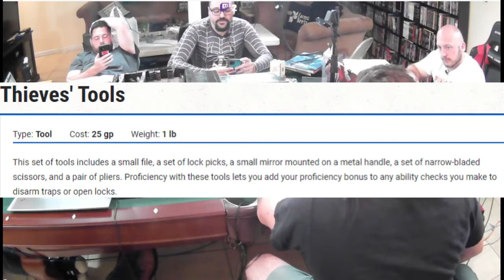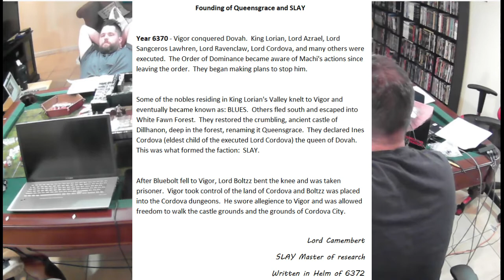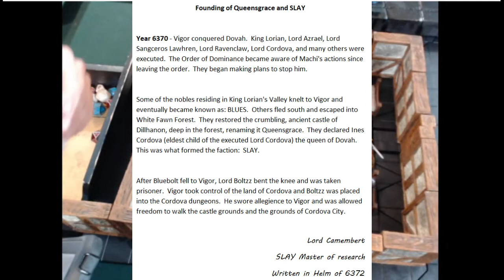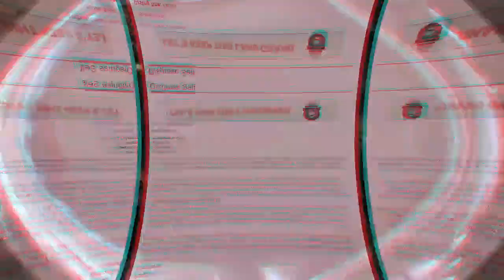D&D Campaign - Conquest of Dovah - Episode 13 - Behind Closed Doors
Episode 13 of a DnD Campaign.  Follow our adventurers as they enter the unfamiliar Kingdom of Dovah alongside the invading army of ONE.  The PCs:

Goblin Twins, Bliken and Stripe
High Elf Pirate, Vekni Aviumaque
Half-Drow Bard, Veszelyes Teremtmeny
Human Mage, Sorin Avacyn
Half-Elf Former Soldier, Rolan Hardem
Conscripted Human Swordsman, Chauncey "Prince" Skytaker

This episode, Sorin and Ves finally have their big meeting with the SLAY Royal Council and Queen Ines Cordova.